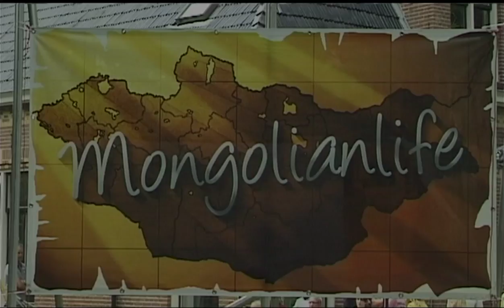Mongolianlife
On 8 September in Bergum Summer Evening 2012 held. There is a wonderful documentary of a Mongolian stall with traditional Mongolian products. There was a real felt tent / yurt. The shaman of Heerenveen had multiple sessions. The visitors could also taste traditional Mongolian snacks. Furthermore, one could enjoy the traditional guttural group from Belgium.